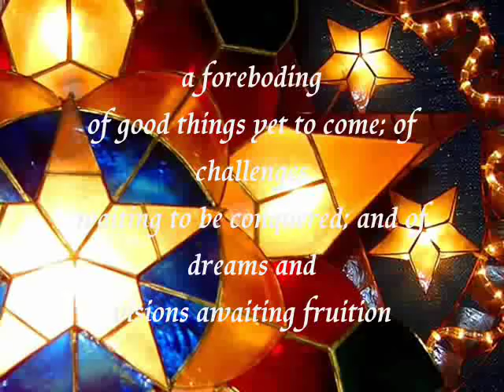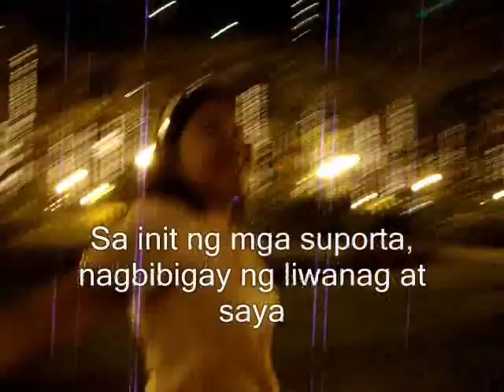AP CEEMEA Pasko 2009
the video for our christmas presentation (where we bagged 1st prize - oh yeah!!!) haha. congrats CEEMEA! special thanks to sandy for the video. :)